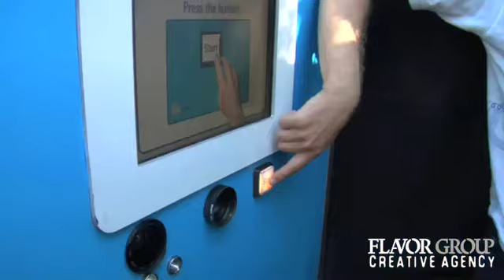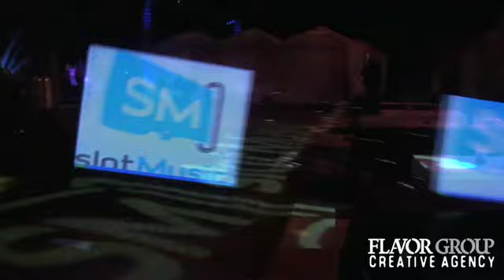Flavor Group - slotMusic MTV Video Music Awards Launch Party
During the MTV Video Music Awards weekend, Flavor Group transformed the House Of Hype in Hollywood for SanDisks soft launch of Slot Music for three of the industry's most elite parties.  Over 1000 of Hollywoods hottest stars, directors and taste makers came out and experienced an interactive environment as they were introduced to SanDisks new media format - slotMusic.